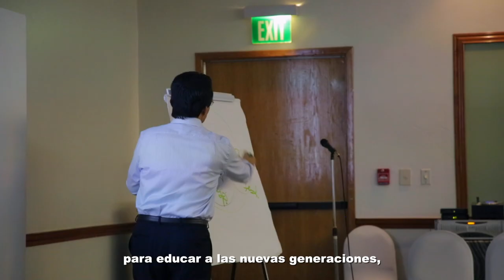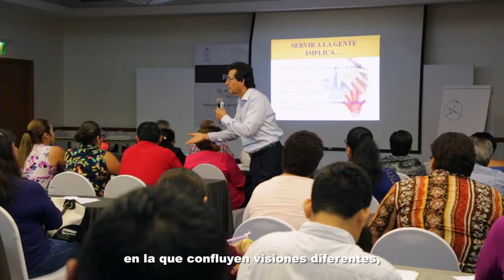José Ángel Gámez Hernández en Villahermosa, Tabasco. Cobatab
Video realizado durante la gira de conferencias por México del maestro José Ángel Gámez Hernández. en esta coacción se realizo en Villahermosa, Tabasco. para el Cobatab
Porque México es un gran país...Valoremos la educación.

Realizamos registro de video para congresos y conferencias en toda la república mexicana.